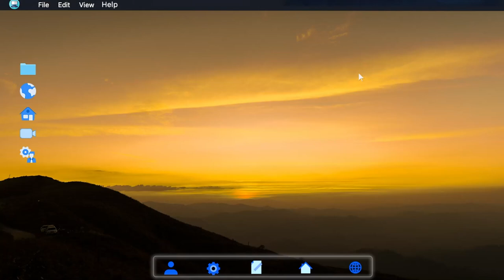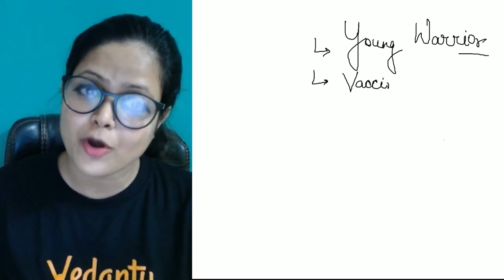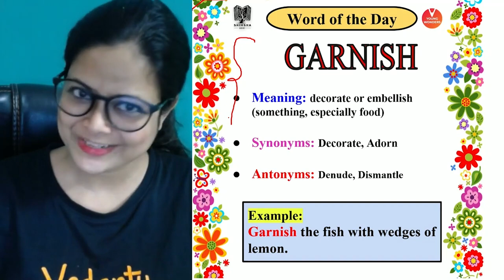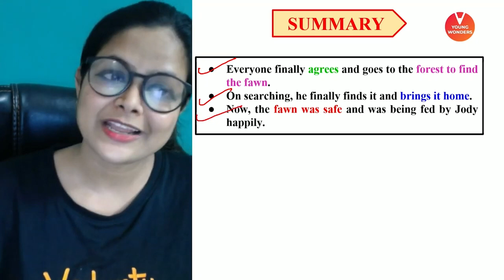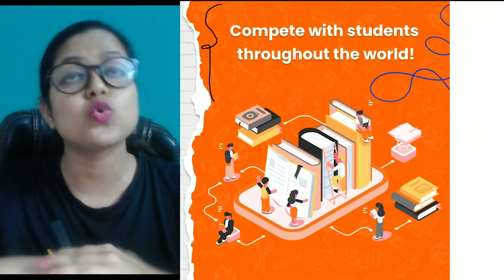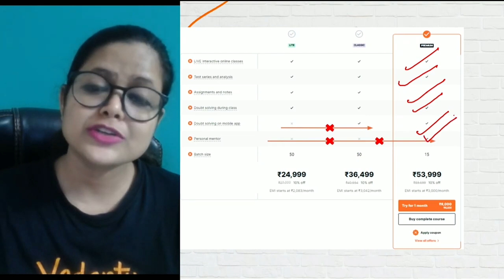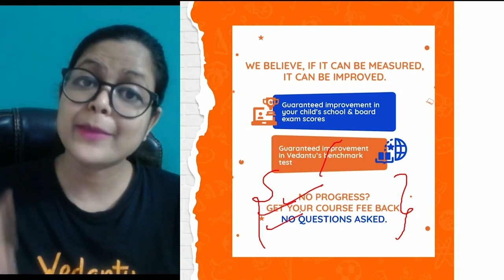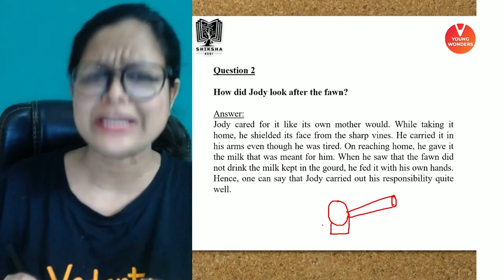This is Jody’s Fawn | NCERT Class 8 Chapter 6 English Online Lecture | CBSE | Firdos Ma'am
The School Boy Session Contains Questions, Answers, Explanations Of The Complete Chapter Of The School Boy In English And Get Your Doubts Cleared By Firdos Ma'am through the comment section as the session progresses. The NCERT Solutions For Class 8 English | Class 8 English The School Boy | CBSE English session provides some valuable insights for the upcoming exams! Get You Score high Through This Session on This is Jody’s Fawn | NCERT Class 8 Chapter 6 English Online Lecture | CBSE | Firdos Ma'am

I Hope You Guys Enjoyed This Video on This is Jody’s Fawn | NCERT Class 8 Chapter 6 English Online Lecture | CBSE | Firdos Ma'am - And Hope To See You In The Next One, Stay Tuned For More Quality Content And If You Have Not Yet Subscribed